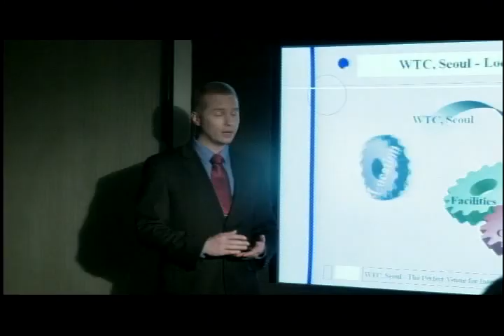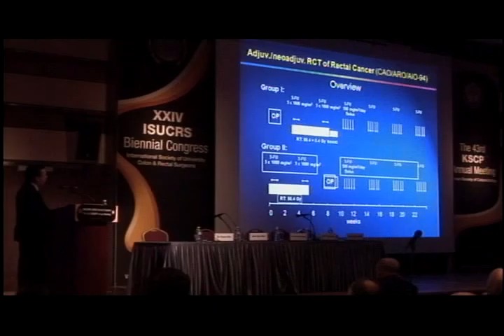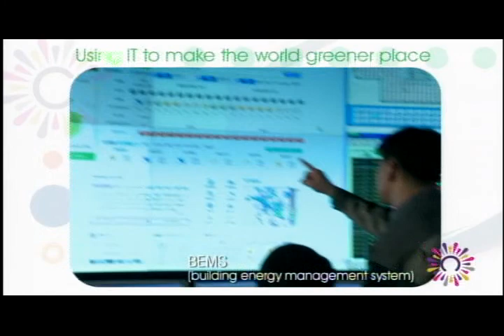Welcome to Coex Convention & Exhibition Center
Why should you hold your event at Coex in Seoul? Find out in our PR video!